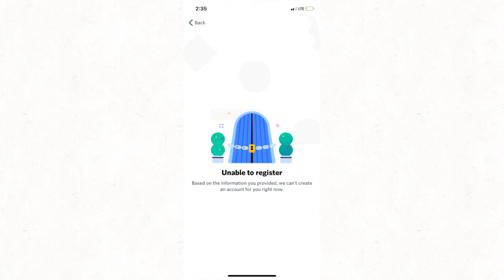So I was trying to sign in too discord and this happened